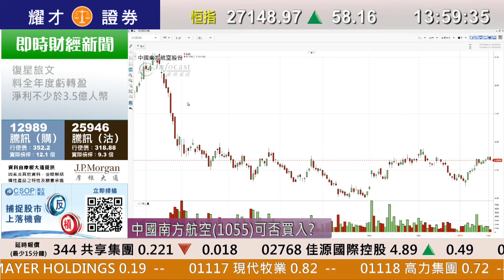耀才財經台 即市攻略 孔穎雯 植耀輝－內地去年GDP增長分析；有問必答：2318、1114、0552